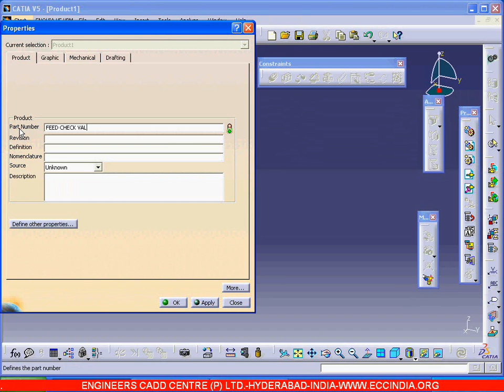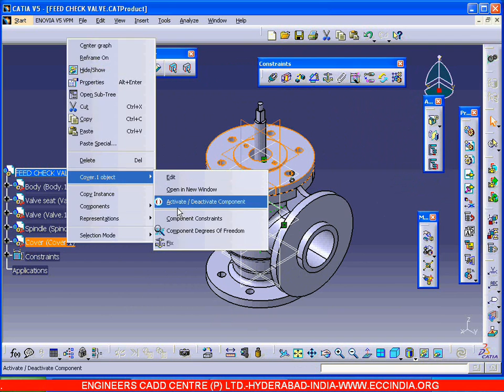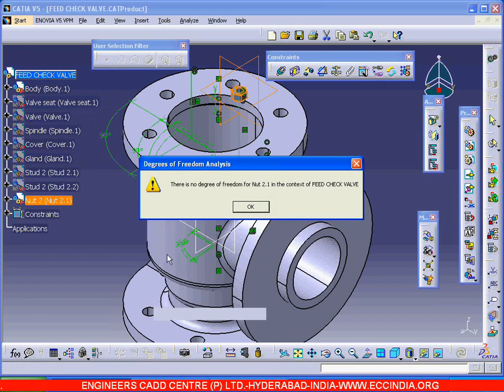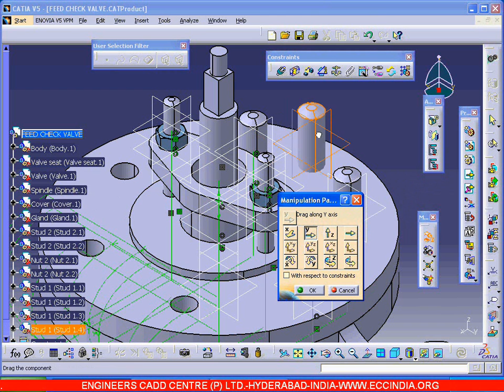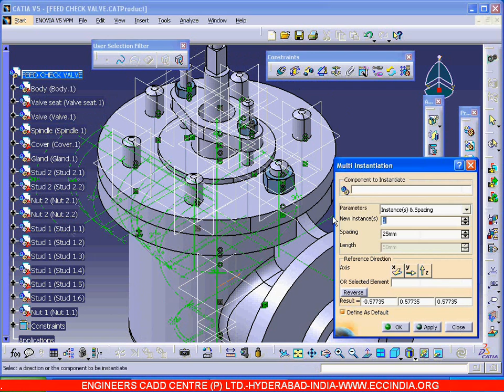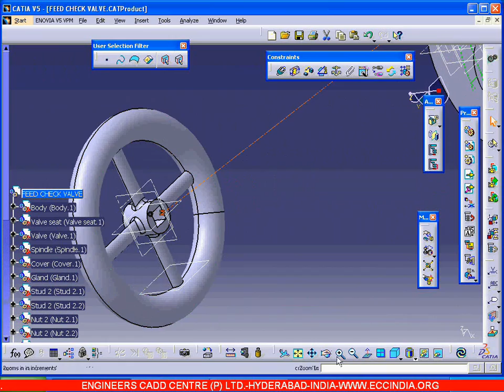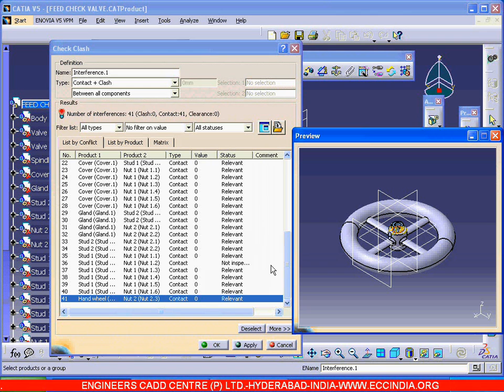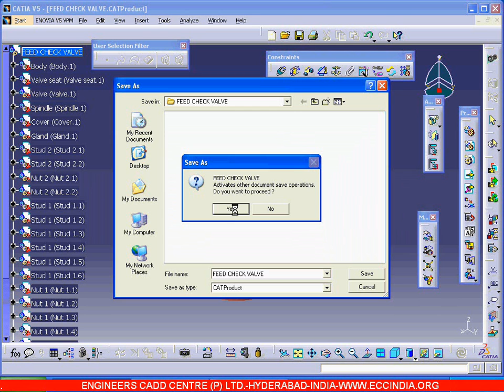FEED CHECK VALVE ASSEMBLY - FILE 3 OF 4